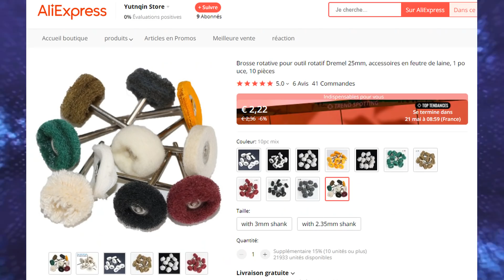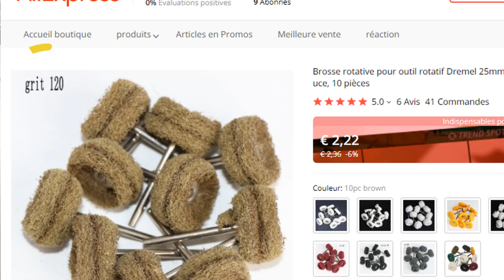Restauration chrome rouillé rapide et pas cher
Top moumoutte cette astuce a 2 balles pour restaurer vos chromes rouillés a une vitesse de dingue pour un résultat de fou.